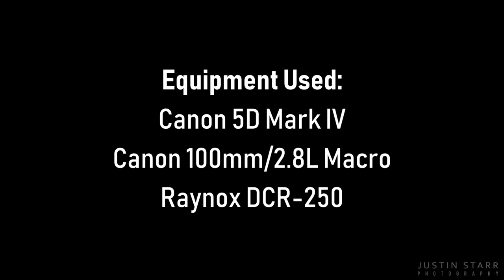Jumping Spider And Its Retreat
This is a video from October of 2018. In a bush right in front of my house there was a Bold Jumper, Phidippus audax, cozy in a little shelter made with walls of leaves a and a roof webbing. While I'm absolutely anthropomorphizing here, it seemed sleepy and mostly peaceful, barring the occasional disturbance from wind.

Equipment:
Camera - Canon 5D Mark IV
Lens - Canon 100mm/2.8L Macro
Magnifying Element - Raynox DCR-250